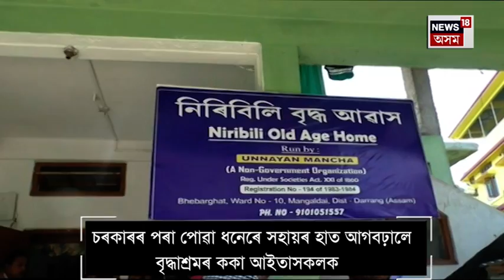Bihu World Record Latest News : বিহুৰ বিশ্ব ৰেকৰ্ডত অংশগ্ৰহণ কৰা বিহুৱা-বিহুৱতীৰ প্ৰশংসনীয় পদক্ষেপ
চৰকাৰৰ পৰা পোৱা ধনেৰে সহায় বৃদ্ধাশ্ৰমৰ ককা-আইতাসকলক
Udalguri ৰ পৰা মঙলদৈৰ নিৰিবিলি বৃদ্ধাশ্ৰমত উপস্থিত বিহুৱা-নাচনীসকল